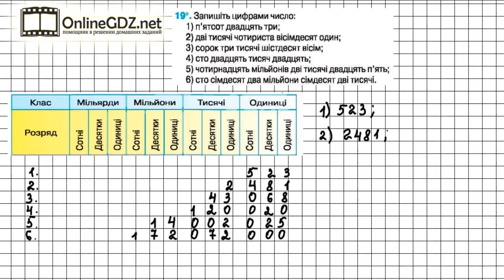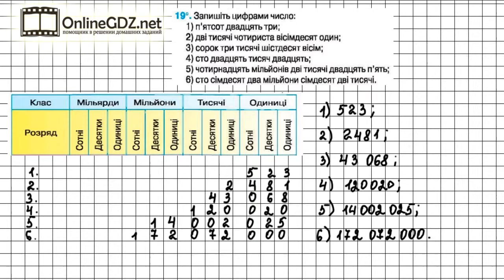Завдання №19 - Математика 5 клас (Тарасенкова Н.А.)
Для того, щоб виконати завдання №19, в якому треба записати цифрами числа, потрібно вміти розкладати числа на класи та розряди.
Це завдання займе у вас не багато часу, а якщо ви скористаєтесь нашим відео-рішенням, то вам вистачить не більше 5-ти хвилин вашого часу.